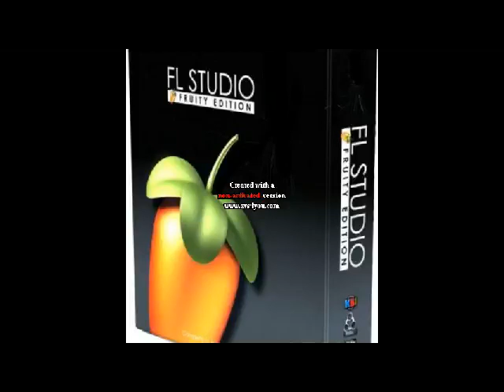5 MELODIES HANDS UP TECNHO DEIVIS INC & ALVARO NZ¡ ++FREE FLP ++++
5  melodies  made on fl studio 10 xxl